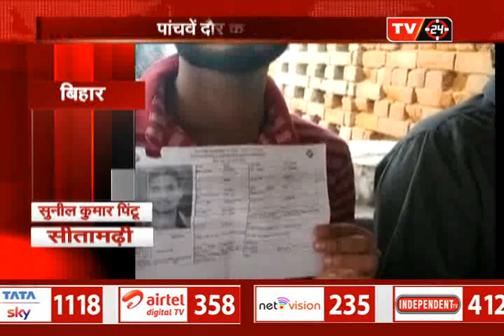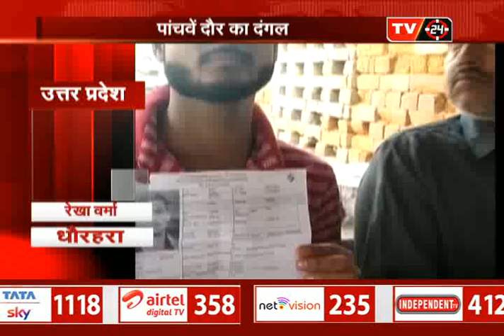7 राज्यों की 51 लोकसभा सीटों पर मतदान, देखिए 'पांचवे दौर का दंगल' -सिर्फ TV24 पर